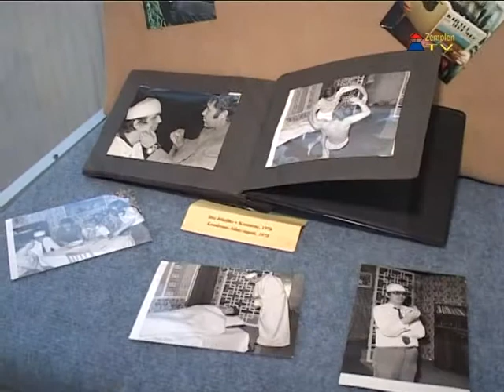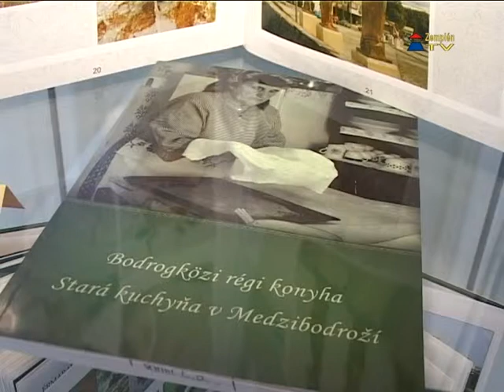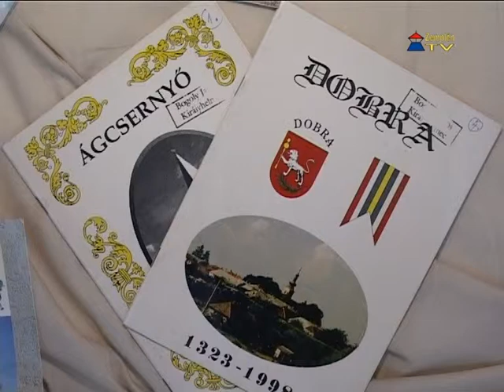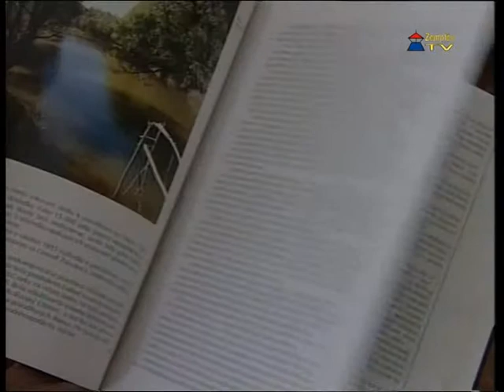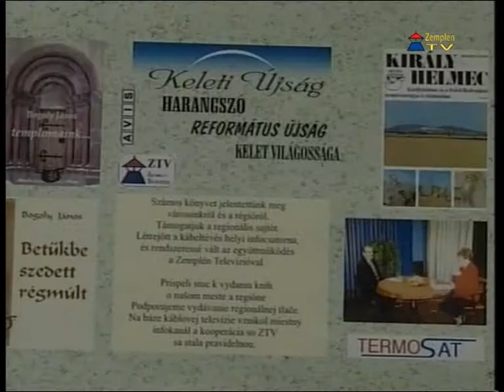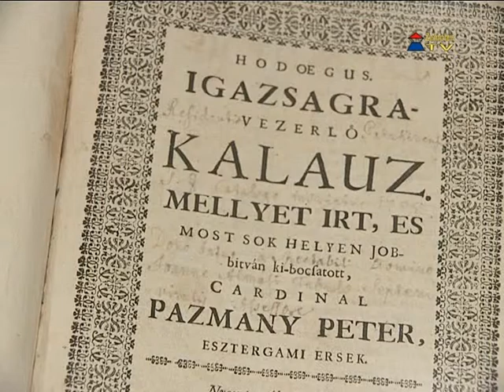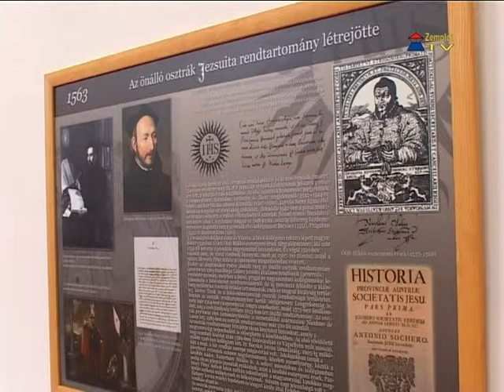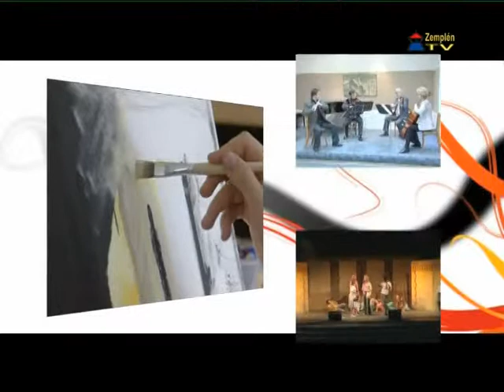Mecénás - 2013.10.11.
Zemplén TV